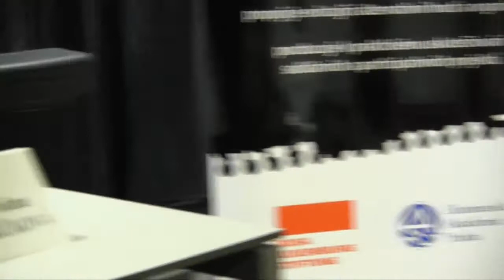Když jste na mizině, tak prodejte své ostrovy, Řekové. Diskuze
Pokud nebudou provedeny reformy, skončíme jako v Řecku. to byl slogan, který dopomohl české pravici k vítězství. Na evropské úrovni se mezitím strhl hon na „líné Řeky", kteří si „žili nad poměry" a teď přišel čas platit. Jaká je situace v Řecku nyní? Co můžeme čekat a jak to souvisí s Českou republikou?

Vystoupí:
Jan Májíček (ProAlt)
Karolína Babíčková (překladatelka brožury, Socialistická Solidarita)

Moderuje:
Adam Bartoš (Socialistická Solidarita)